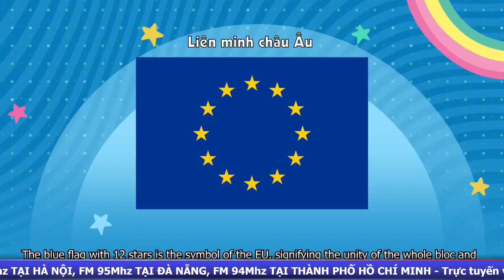Tìm hiểu kiến thức pháp luật về phòng chống tảo hôn và phòng chống mua bán người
Chuyên gia của bạn, chủ đề: “Tìm hiểu kiến thức pháp luật về phòng chống tảo hôn và phòng chống mua bán người”. Khách mời: Ông Nguyễn Văn Tú, Giám đốc Công ty Luật Fanci.